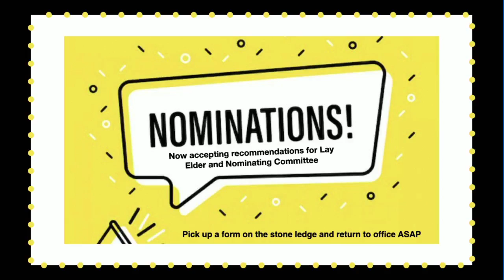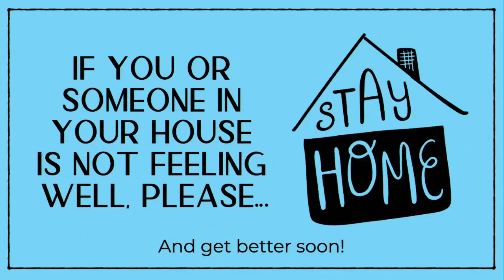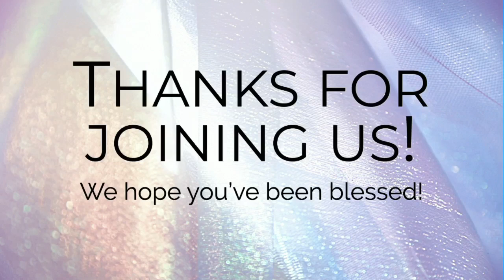Fleetwood Bible Church - 10:30 am (Contemporary) Service- October 3, 2021